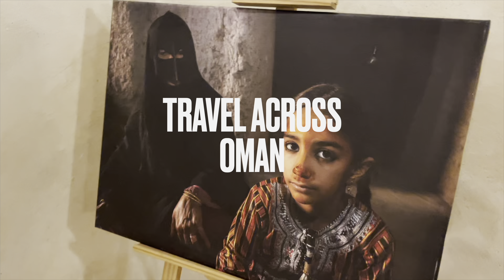Oman Road Trip Part 4 - Exploring Wadi Shab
Join the Elson family on the fourth segment of their unforgettable road trip through Oman!

👨‍👩‍👧‍👦 Elson Family Travels take you along on their exhilarating journey, showcasing the wonders of Wadi Shab. From navigating through the narrow canyon to swimming in the hidden pools beneath the cascading waterfalls, this episode is filled with excitement, culture, and family adventure. Whether you’re a nature lover, an adventure seeker, or planning your next family holiday, this video is a must-watch!

🌟 Highlights:

Immerse yourself in the serene beauty of Wadi Shab, a true oasis of nature.
Adventure through rugged canyons and swim in emerald pools.
Discover the hidden caves and the awe of natural waterfalls.

🏝️ Why watch?

Fuel your wanderlust with an epic family journey!
Experience the natural wonders and adventurous landscapes of Oman.
Enjoy travel tips, fun family moments, and captivating stories.

🔸 Why Oman?

Oman is a treasure trove of culture, history, and natural wonders. From its friendly people to its ancient traditions, Oman offers a travel experience like no other, making it a perfect destination for families seeking adventure and culture.